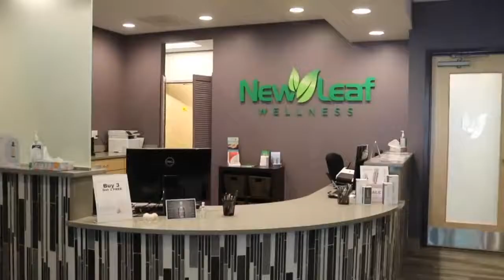IV Therapy for Menace Soccer Players at New Leaf Wellness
New Leaf Wellness Our commitment is to heal, comfort and support everyone we serve. Schedule Free Consult 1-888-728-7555